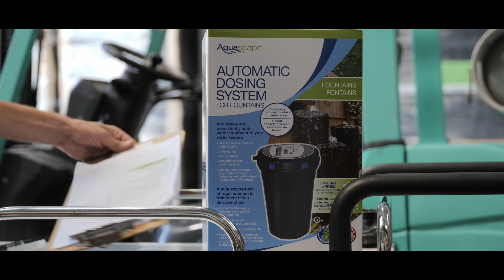Aquascape Australia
Aquascape Australia has been supplying water feature equipment since 2014. We provide high-quality products to contractors and specialised retailers across the country. We are a home to training and support resources for contractors, a stockist of water features and building accessories, and an online space for inspiration.